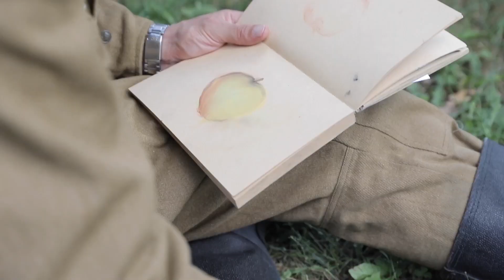Съёмки т/с "Чернобыль", за кадром между сменами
Беларусь.  Мозырь, Слуцк, Минск, Молодечно, Хотимск, Козлевичи, лето 2018
 Режиссёр Алексей Мурадов, oператор Роберт Филатов
 В ролях:  Игорь Петренко, Надежда Михалкова, Дмитрий Ульянов, Мария Андреева, Александр Ильин (младший), Владимир Юматов, Дмитрий Муляр, Александр Феклистов, Елена Яковлева, Юрий Цурило, Борис Каморзин, Елена Лотова, Владимир Матвеев, Виталия Корниенко, Андрей Пынзару, Сергей Петров (II), Руслан Банковский  и др.
Из отзывов участников съёмки:
Эмоции через край просто!!!
Первый день съёмок в Слуцке сериала "Чернобыль" в главной роли Игорь Петренко 💓Многие знают мою симпатию к этому актёру и я в жизни не могла представить , что когда-либо будем сниматься на съёмочной площадке 😚😍 Ну я думаю у всех был бы шок и край эмоции , если бы просто где-то встретить любимого актера💝 Первый раз мы снимались в чем-то подобном🙌👍
Съёмки проходили в д. Новодворцы с 6 утра до 8 вечера 🎥Хочу сказать , что я все представляла по- другому и не думала , что труд актеров , режиссеров, продюсеров, организаторов настолько кропотливый✋Очень сложная работа , эмоциональная и ёмкая🎬🎥Ребята огромные молодцы и умнички 💃Удачи Вам и большого терпения в вашем труде, ведь работа на площадке с массовкой очень не простая , а я даже сказала бы , что очень сложная (Дарья Астрейко)